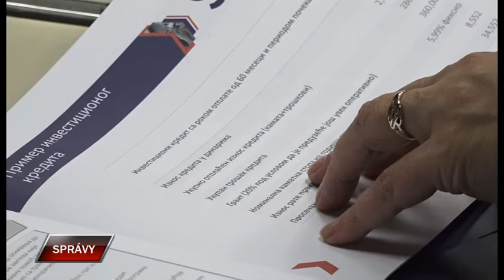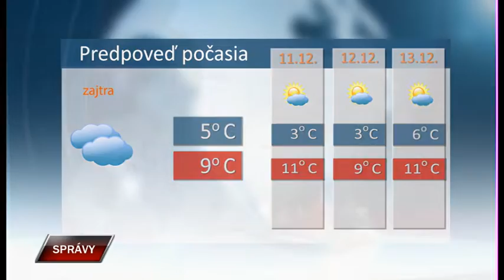Spravy 10 12 2019